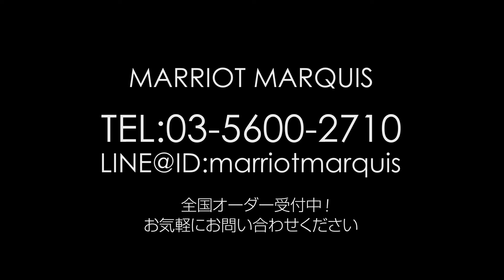中古車情報 ジャガー XJR ディーラー車 ブラック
Marriot Marquis tokyo

★ジャガー 2005 XJR Blackのご紹介です★

X350型XJRをお探しの方、お待たせいたしました！
大人気のブラックカラーが入庫いたしました！
赤革のスポーツシートとのこなれた組み合わせが、XJRとしてまさに至極の1台です。

ブラック／レッドレザー
純正ナビ
CDチェンジャー
クルーズコントロール
全席シートヒーター
パワーシート
前後パークトロニックセンサー
ETC

お車についての相談や、価格、納期については、